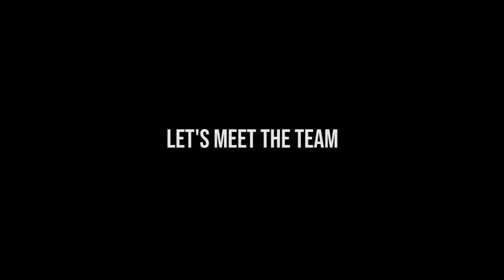Get to know Gary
A short little interview with Gary Waddell, owner of Waddell's Music Center.